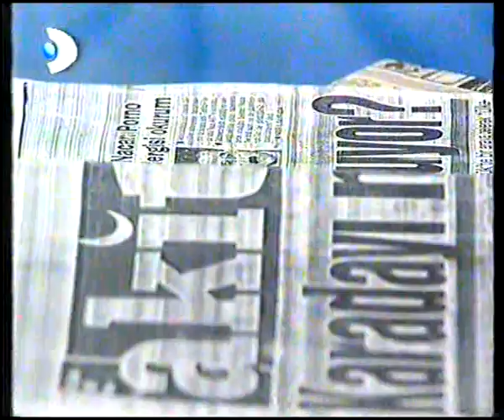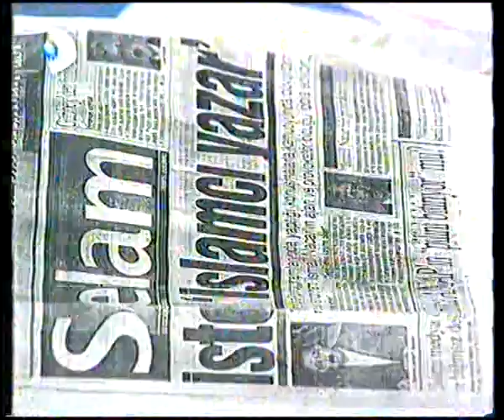Fatih Altaylı Teke Tek - Kanal D - kısa bir kesit...